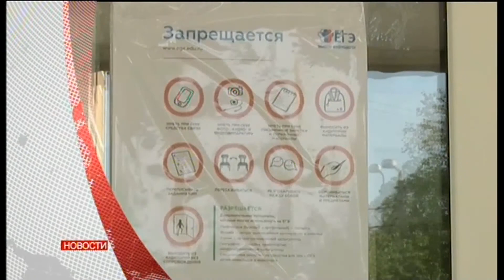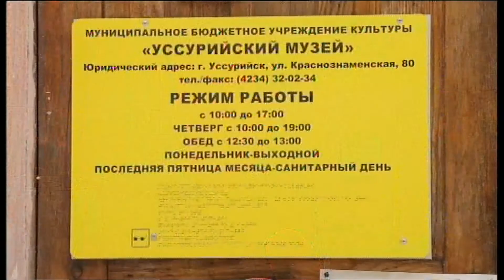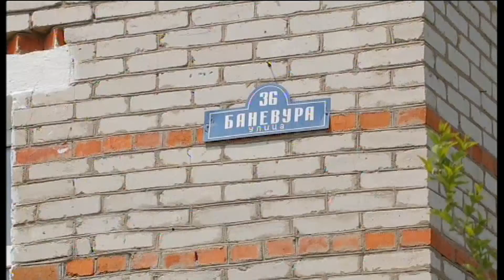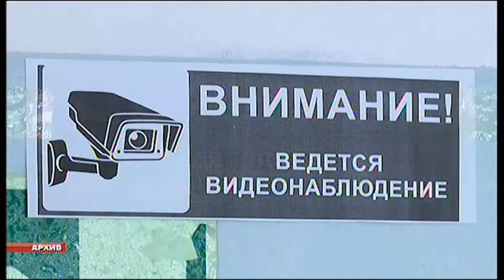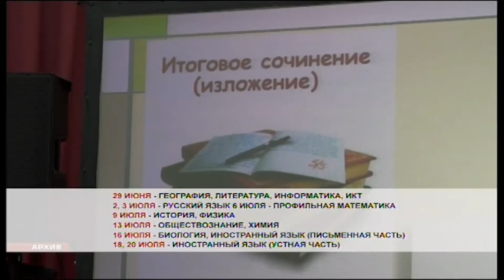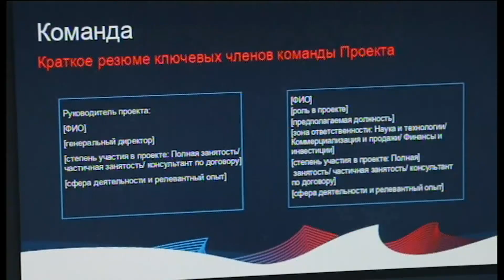Телемикс Новости. 22.05.2020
Смотрите в выпуске:
- 7 за сутки в Уссурийске. В целом уже больше полутора тысяч человек выявили с коронавирусом в Приморье.
- В онлайн формате. Заседания городской Думы теперь будут проходить дистанционно.
- Капитальный ремонт. В округе массово обновляют объекты культуры.
- ЕГЭ не за горами. К сдаче единого госэкзамена выпускники школ приступят 29 июня.
- "Приморский старт". Заявки на конкурс по поддержке предпринимателей принимают в крае.
- Дождь и морось. Погода в выходные дни заставит уссурийцев укутаться потеплее.